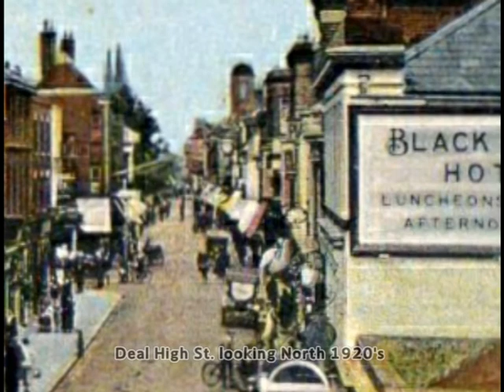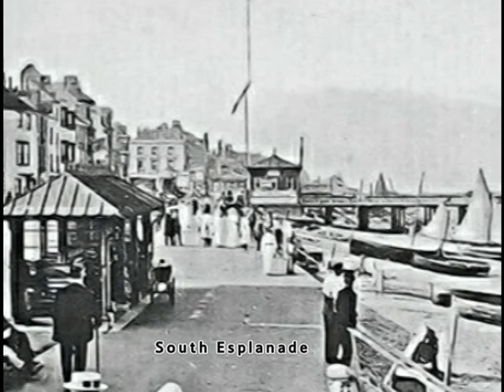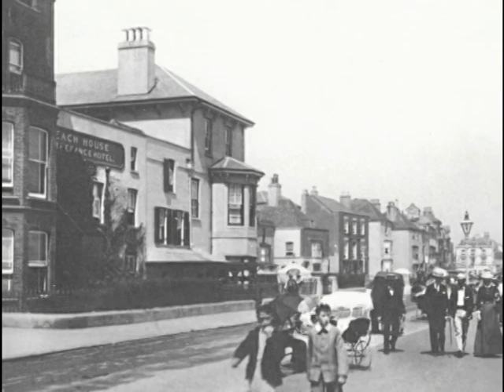Deal History Part 14; Deal Boatmen and families, The Newton's; (Part 2) Jemima's Story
Deal,  Kent, the Newton's Part 2. Set in the 1800's, This is "Jemima's Story", Pam Newton returns in time from 2020 and goes to visit  the Newton family in Deal Kent, this video describes what it was like to live in those times, and gives more detail of the family's struggle and the boatmen and their struggles, and the emigration to new Zealand on the ship  "Mystery" the video is based on a true story, written by Pam Newton